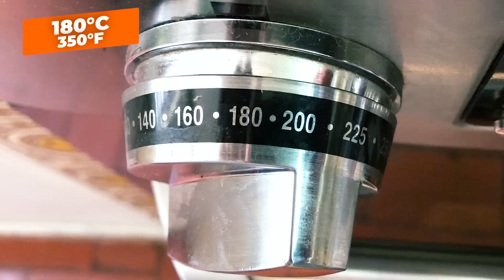berenjenas al horno con mozzarella - Cocina Vegan Fácil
Hoy les tenemos esta deliciosa receta de berenjenas al horno con queso mozzarella vegano. Este queso se puede conseguir ya en supermercados.
INGREDIENTES
- 2 berenjenas
- 12 tomatitos cherry
- Cebolla picada
- Ramitas de romero
- 3/4 taza salsa jitomate
- Queso mozzarella vegano
- Pan rallado
- 1/4 cdita. orégano
- Sal
- Ajo en polvo
- Pimienta en polvo
- Queso parmesano vegano
- Aceite vegetal